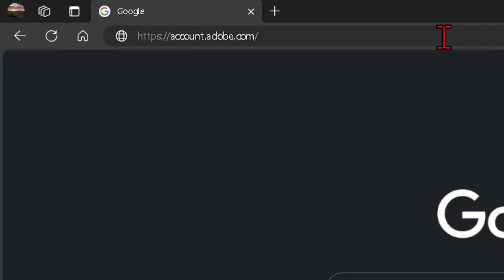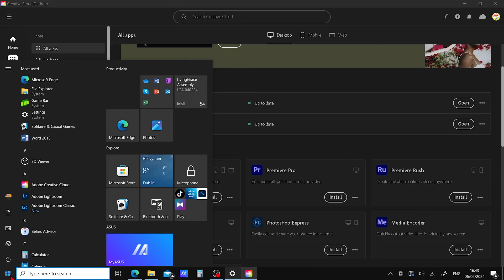How to Install Lightroom Classic on your Device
Short tutorial on how to download and install Adobe Lightroom Classic on your Device.